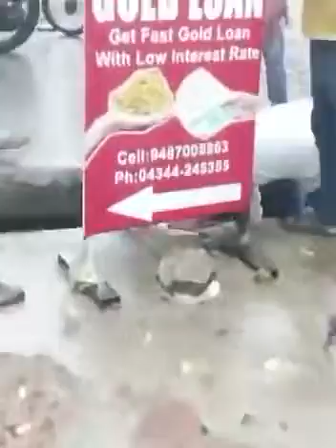"बॉम्बे रेस्टॉरंट चौक"